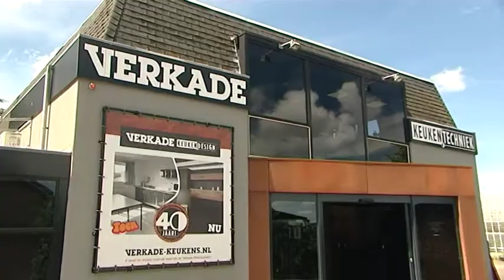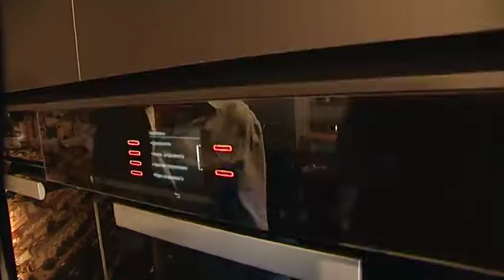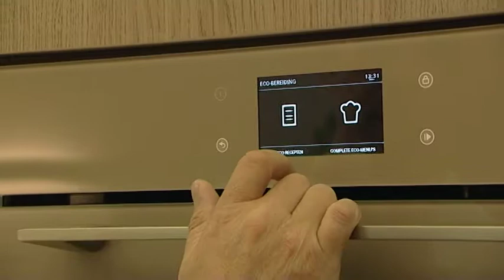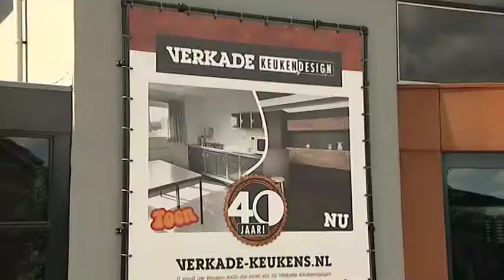Huisstijl - Verkade Keukens Rondleiding